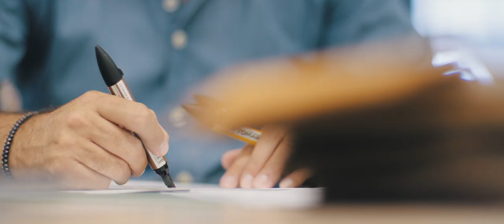Lottusse 1877 | The Art of Merino [Eng]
Merino is an exceptional material of the highest quality, which Lottusse has included in its collections for more than ten years.

It has now become an intrinsic part of the company, positioned as one of its main commercial strengths, and one of the most visible characteristics featured as part of the winter collections’ clothing and footwear.